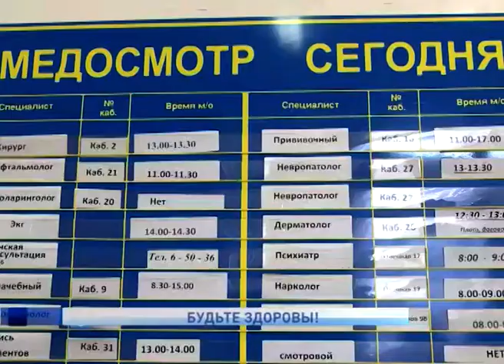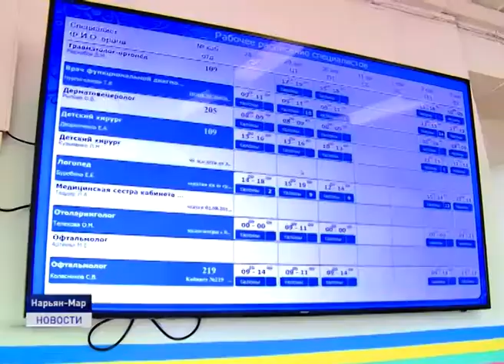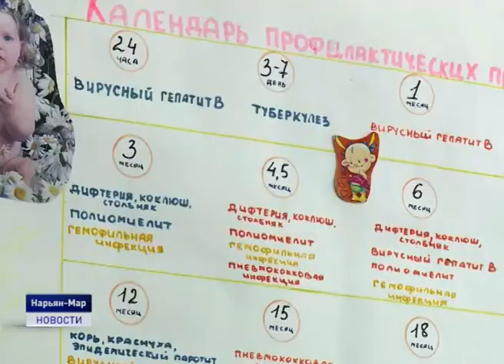БУДЬТЕ ЗДОРОВЫ!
Порог заболеваемости острыми респираторными вирусными инфекциями на территории Ненецкого округа не превышен. За прошедшую неделю зарегистрировано порядка четырехсот случаев ОРВИ, в основном среди взрослого населения.